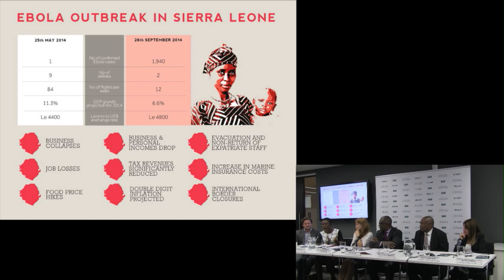Yvonne Aki Sawyerr - Ebola: What more can be done?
Yvonne Aki-Sawyerr - Chairperson and co-founder of SLWT (Sierra Leone War Trust for Children) speaks during the ODI event 'Ebola: What more can be done?'.

What can be done to destroy Ebola and are we doing enough? Will the international community learn from this response and be better prepared for future epidemics?